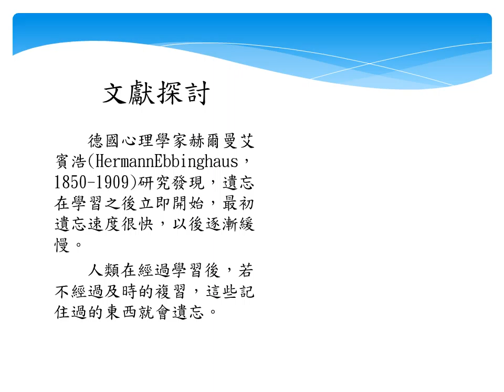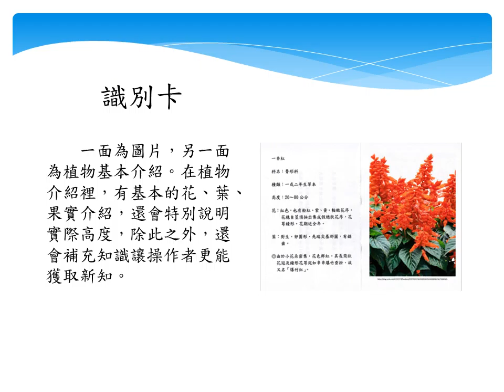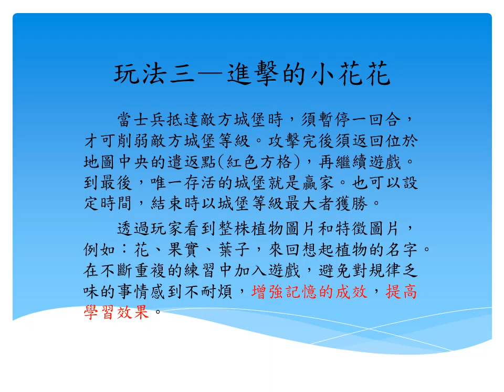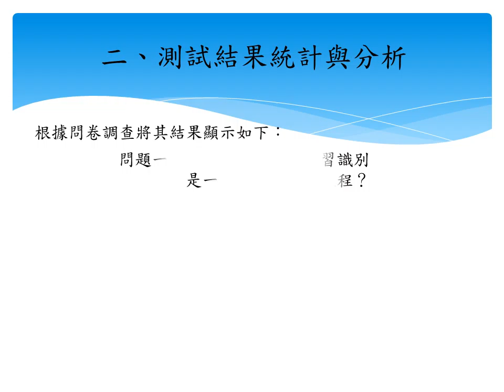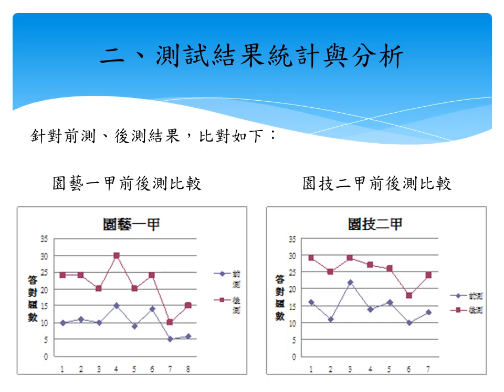第三名_1_105007_農業群_國立中興大學附屬台中高級農業職業學校_花草「識」界